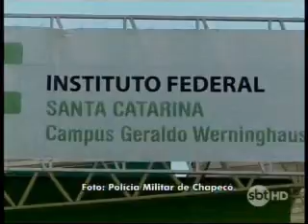IFSC na Mídia | SBT News | 25.03.2015